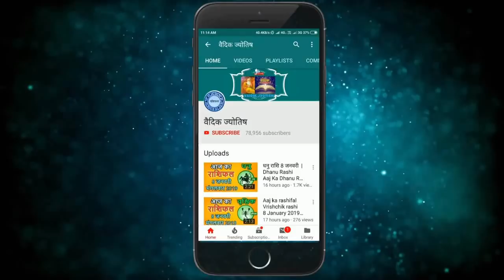वृषभ राशि 17 मार्च मंगलवार| Aaj Ka Vrishabh Rashifal |Vrishabh Rashi 17 March 2020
17 March vrishabh rashi
vrishabh rashiMarch 2020
Dainik Rashifal,Horoscope,Astrology
17 मार्च   वृषभ राशि
आज का राशिफल वृषभ राशि
वृषभ राशिफल